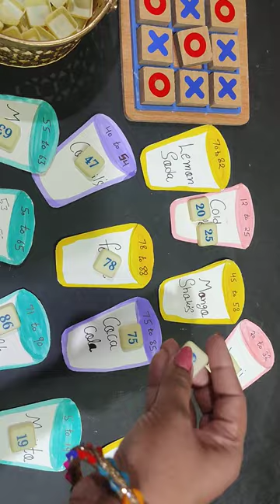Kitty games / kitty party game for ladies / kitty party game for summer party / ठंडा ठंडा कूल कूल 😜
friends enjoy Amazing game for all types of party🥳🎉